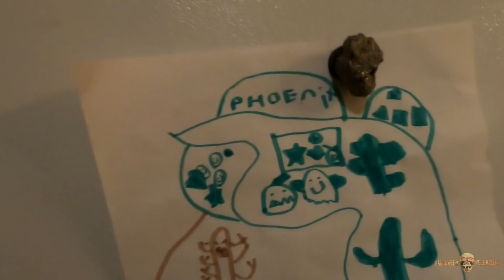Family [Day 3009 - 01.26.19]